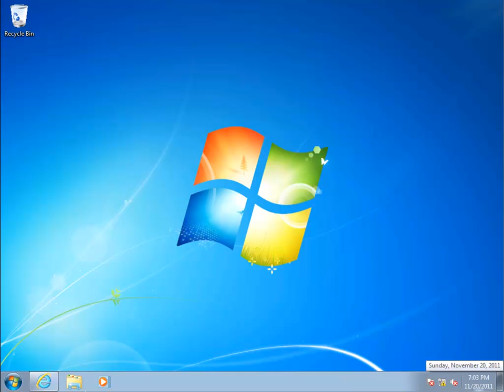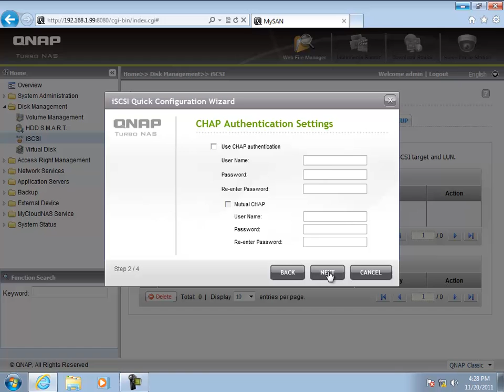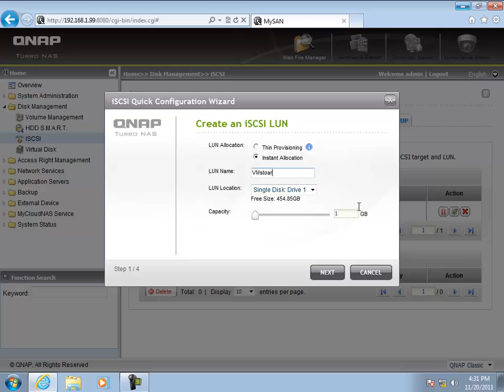Configuring a QNAP iSCSI Target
A screencast of how to configure a QNAP iSCSI Target for use in a Hyper-v server farm.